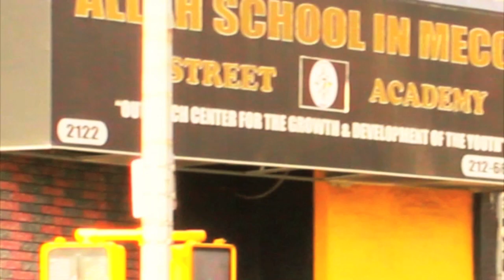FALLOUT! "GRIND" FROM THE DIGITAL MIX-TAPE "FALLOUT SHELTER" WHOP PRODUCTION FEAT. UNIQUE AND TOKIYO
FROM THE OLD TO THE NEW... THIS IS FOR THE PEOPLE!
Check for that "FALL-OUT SHELTER" the DIGITAL mix-tape PEACE!
Because life's a serious situation.